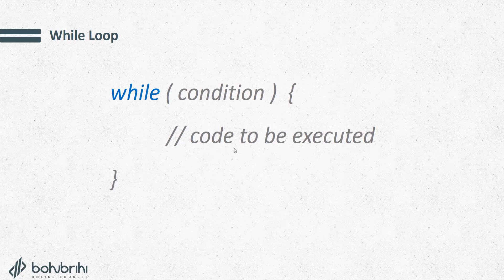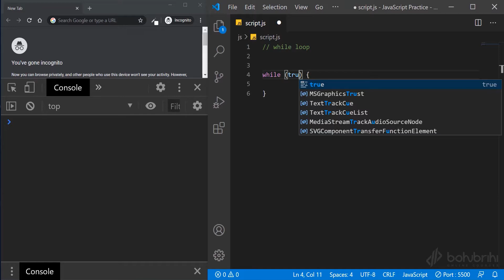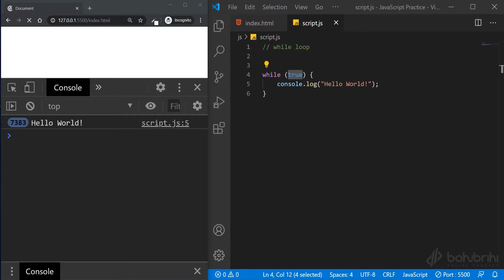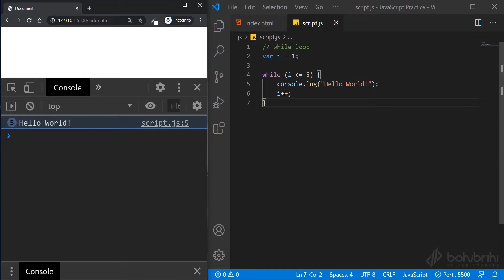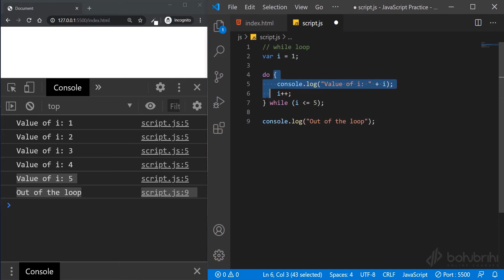JavaScript Course ।। Class = 31 ।। Online Course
CPA Marketing Full Course Bangla Course

Digital Marketing Full Course Bangla Course

SEO Full Course Bangla Course

Graphic Design Full Course Bangla Course

Web Design Full Course Bangla Course

Web Development Full Course Bangla Course

Laravel Full Course Bangla Course

Excel Full Course Bangla Course

Android App Development Full Course Bangla Course

Android Game Development Full Course Bangla Course

বাকিগুলা ওই ইউটিউব চ্যানেলে আছে প্লে লিস্ট চেক করুন পেয়ে যাবেন।